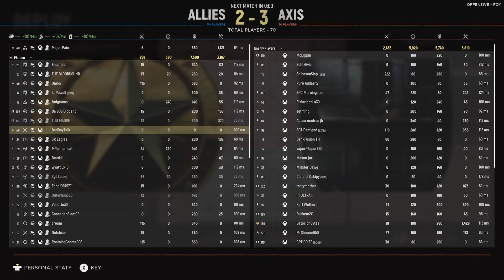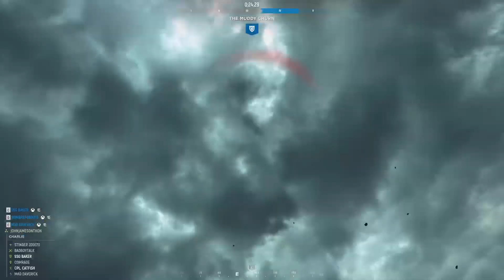Hell Let Loose: (Live Stream)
Timestamps
Headshot Part 1: 35:13
Headshot Part 2: 35:39
Flying Rockets Part 1: 45:40
Trench Shootout: 1:02:10
Tank Crossing The Trench: 1:05:53
Flying Rockets Part 2: 1:19:55
Russians Attacking The Trench: 1:22:40